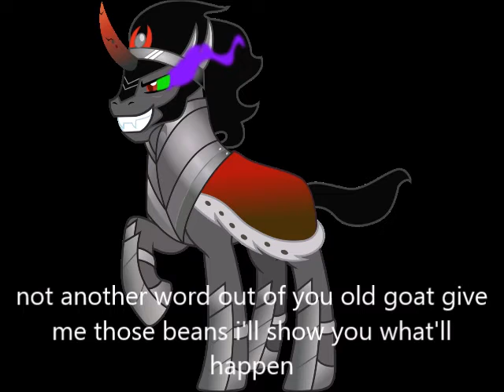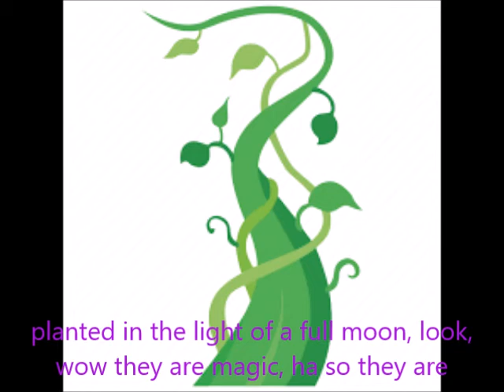shiloh and the beanstalk part 3 dinner time, shiloh grogar come home with beans, the beanstalk